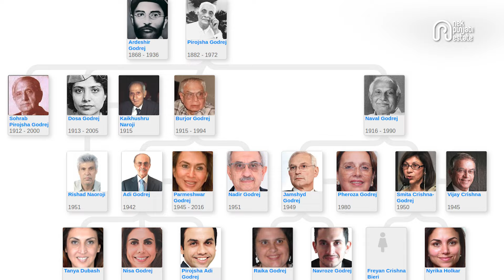Godrej Company ਕੋਲ ₹400,000 ਕਰੋੜ ਦੀ ਜ਼ਮੀਨ ਕਿਥੋਂ ਆਈ ?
Godrej Case Study: Step into the story of the Godrej Business Empire with Nek Punjabi Estate, where history and hard work come together, showing us lessons that matter. In this video, we’ll take you back to Godrej’s roots and show how a small beginning grew into a trusted brand across India.

Generations of Indians have used Godrej’s products, but have you ever wondered how it all started? What challenges did they face to build this legacy? From early struggles to today’s success in different industries, Godrej’s journey is full of stories that can teach us a lot.

We’ll talk about the lesser-known side of Godrej—how they dealt with land disputes and overcame obstacles. Did you know they once owned 10% of Mumbai? They didn’t just change the business landscape—they changed the city itself.

This video is more than just a history lesson. It's about practical advice that can help you in life and business. Ever wondered whether it's smarter to invest in land or chase after luxury goods? This story will help you see the bigger picture and make better choices.

So, don't miss out! You’ll walk away inspired and ready to take on new challenges!

1. NEK PUNJABI HISTORY (Sikh itihas)

2. NEK PUNJABI Podcast (Smartest Punjabi Podcast)